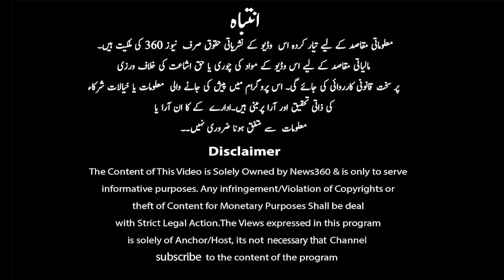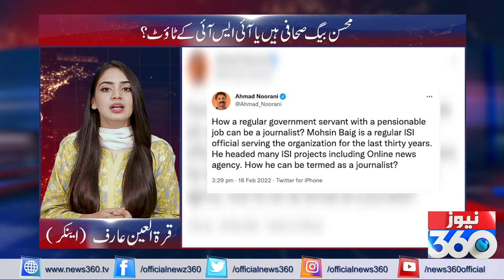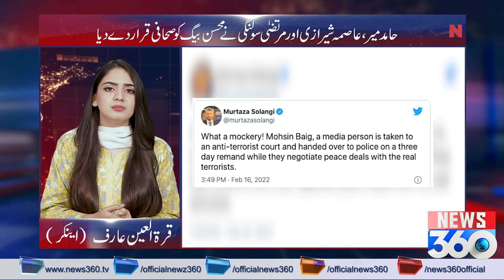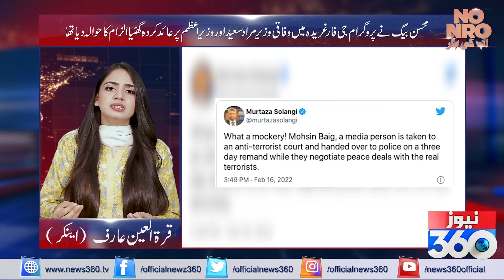Important Revelation About Mohsin Baig Case Latest Updates | No Nro Ab Ki Baar